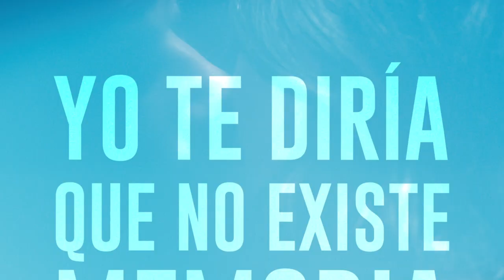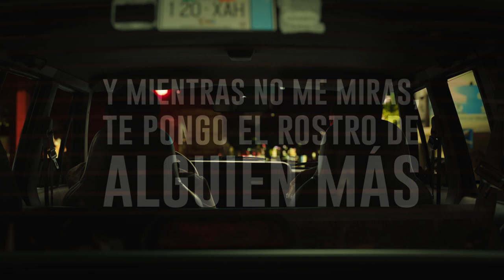Quiero Club - Gran Antigüedad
Tema original para Alicia en el País de María de Jesús Magaña, protagonizada por Bárbara Mori, Stephanie Sigman, Claudio Lafarga y Angélica Aragón.
Publishing: Warner Chappell Music México, S. A. de C. V.
Cortesía: Sobrevivientes Films, S. A. de C. V.